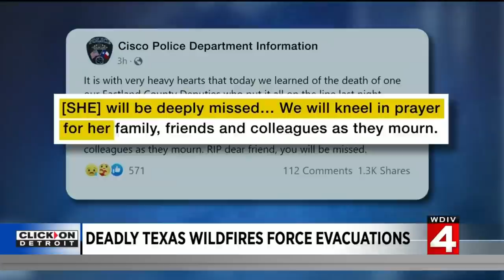Deadly Texas wildfires force evacuations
A state of emergency has been declared in Texas as wildfires continue to burn and force evacuations.